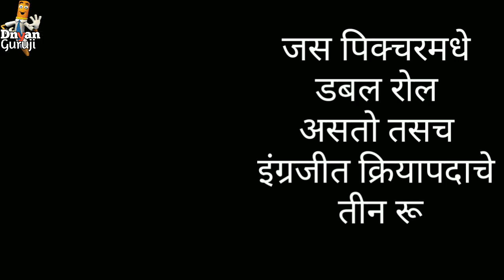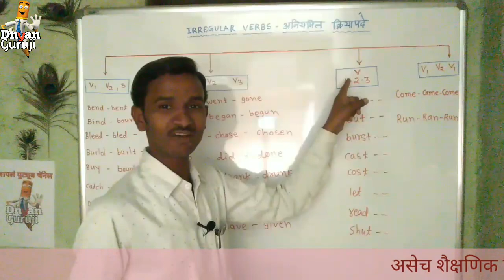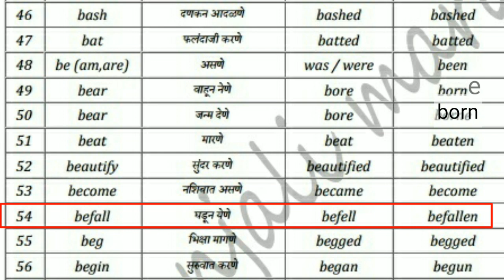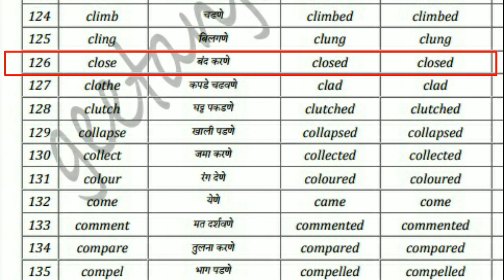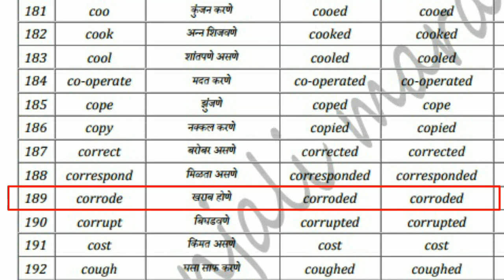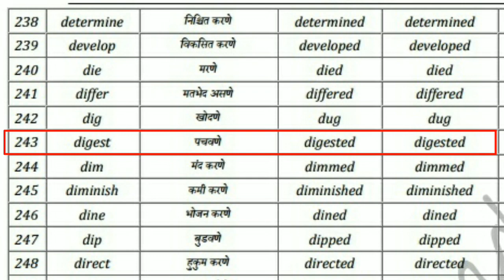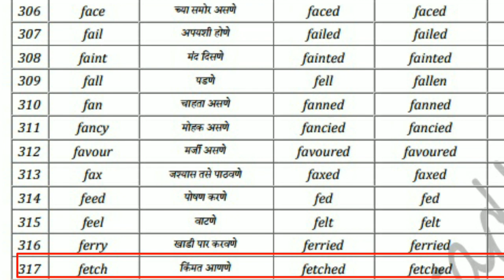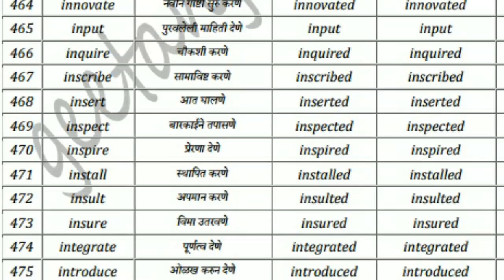Verbsक्रियापदे tense dnyanguruji 1000verb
The end of the word from "CK".

👌 70 वा प्रजासत्ताक दिन
श्री महर्षी वाल्मिकी प्राथमिक विद्यालय, राजेवाडी

by Dnyan Guruji